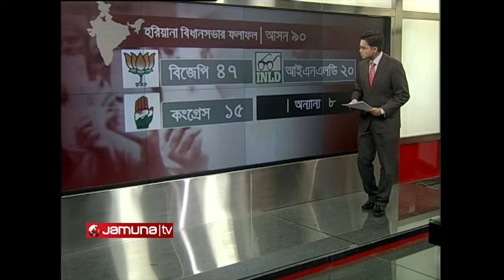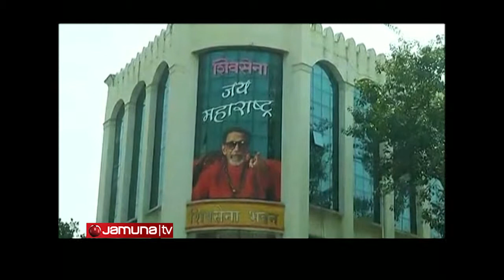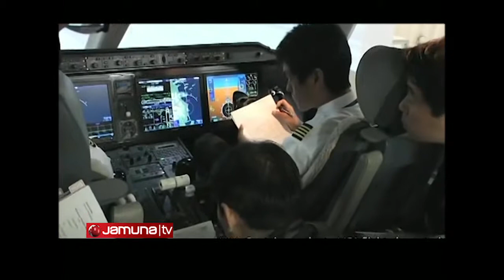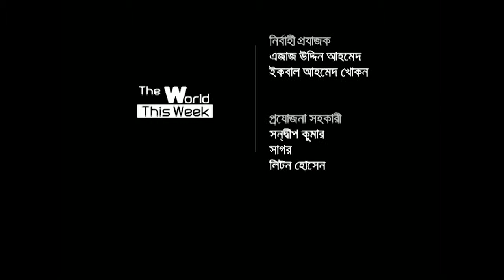THE WORLD THIS WEEK EP 28